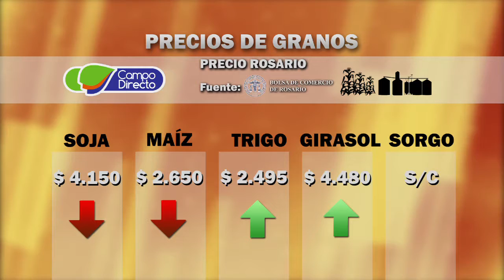Remate Consignaciones Córdoba - 15/01/2017 - Pedro Perez